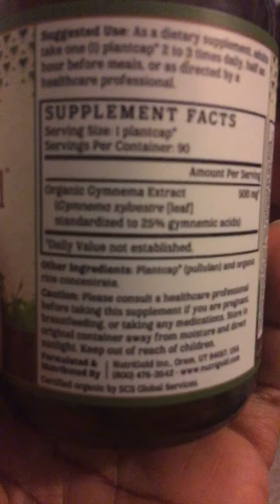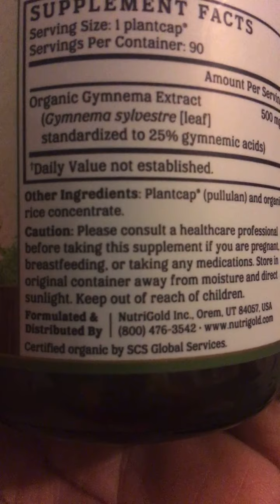Control or Stop Sugar cravings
When you’re trying to fight sugar cravings and losing! One simple, natural and effective solution.